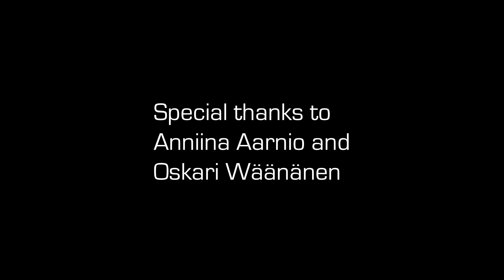Planet A18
Entry for the ASM'18 game dev compo, 4th place.